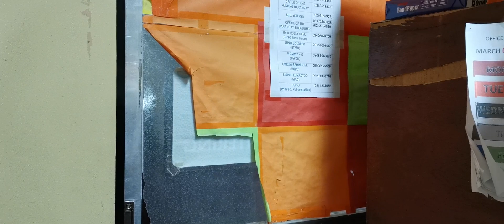Office to McDonalds